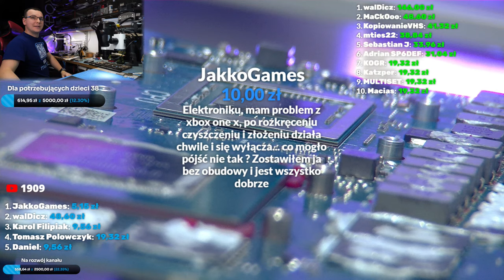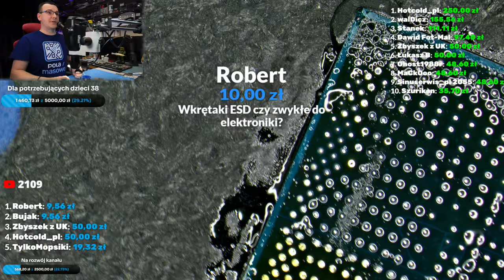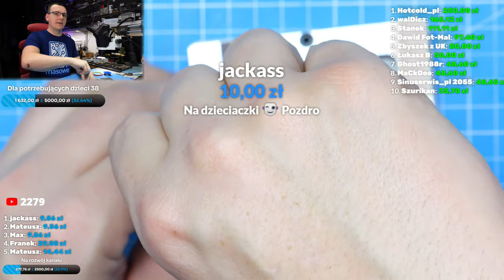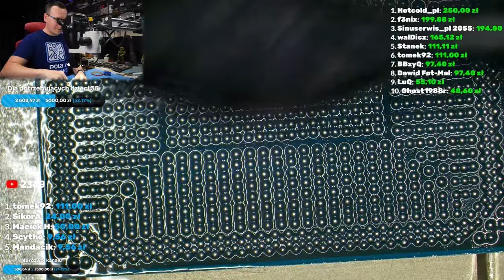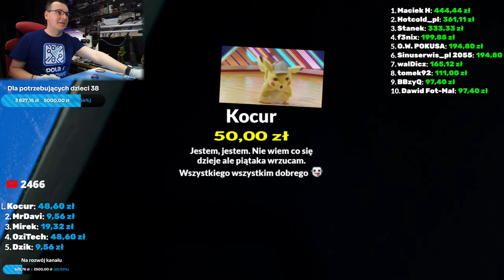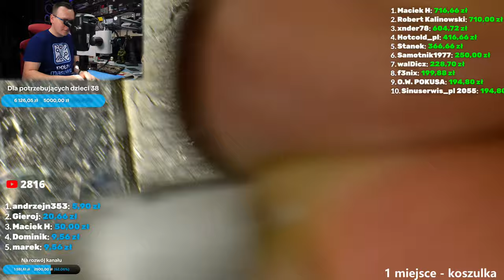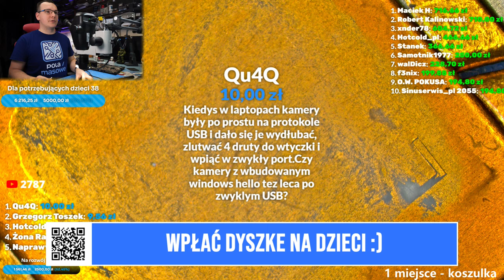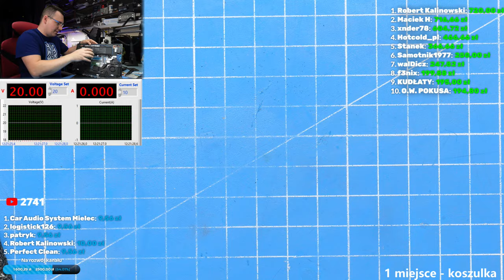WŚĆIEKŁY METAL UWALIŁ DROGIEGO SPRZĘTA ASUSgate LIVE 102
(wesprzyj Dom Dziecka i wpłać 10 zł. Zadaj pytanie a ja postaram się na nie odpowiedzieć podczas Live'a)

Skarpetki oraz maty załatwiła ekipa z Discorda - Dziękuje :)

Mikroskop Leica Ivesta 3 z wbudowną kamerą 4K został użyczony przez firmę Pik Instruments z Piaseczna.

Sponsorem skarpetek jest firma Eaton - producent systemów zarządzania energią w tym zasilaczy UPS.

WSPARCIE DOMÓW DZIECKA w 2023 - wykaz wpłat oraz potwierdzenia płatności

INFO: Często pytacie o Discorda. Uruchomiłem prywatny serwer tylko dla osób wspierających na Patronite/YouTube (trzeba wybrać opcje "Wesprzyj kanał" i wybrać minimum 19 zł.

Co dzięki temu zyskujesz ? Przedpremierowy dostęp do filmów z YT.
Dziękuję za każda wpłatę

Wiecęj info w filmie.

PS . Masz problem z konsola?

1. Lutownica JBC z kolba T245 oraz T210 / SUGON
2. Hot Air Quick 861DE (totalny killer oplacalnosci)
3. Topnik Warton Future HF Rework Jelly Flux 30g
7. Mycie laminatu Cleanser PCC15
9. Kamera 4K wbudowana w mikroskop
10. Cyna: Polski Cynel 0,5mm 1mm i podobne.